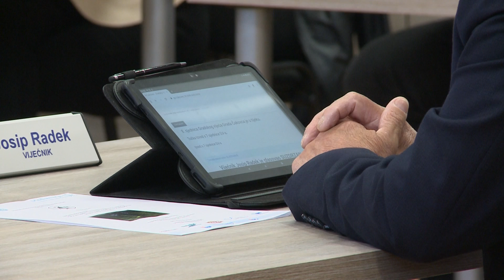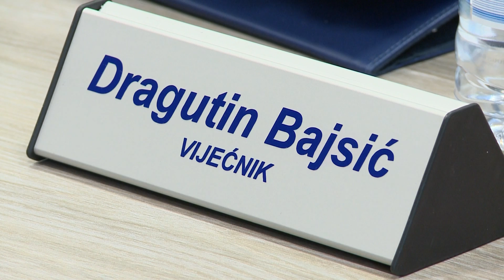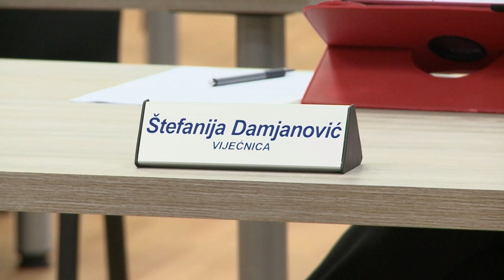Održana 8. sjednica Gradskog vijeća Grada Čakovca